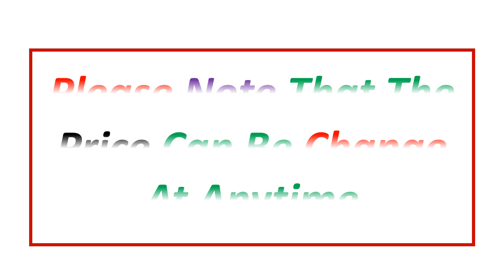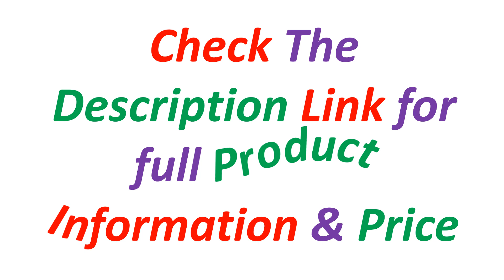Top 5 Best Hydraulic Car Jack In 2024 | Best Electric Car Jacks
Looking for the Best Hydraulic Car Jack, In this video I have compiled a list of the top 5 Hydraulic Car Jack Hydraulic Car Jackin the market. Check Link For Full Product Information.

5. 12V 5Ton Electric Car Hydraulic Jack with Tire Inflator Pump and LED Flashlight 3 in 1 Lift jacks With Safe Hammer Tools For Car

4. 12V 5Ton Car Electric Hydraulic Floor Jack, Tire Inflator Pump and LED Flashlight 3 in 1 Set With Safe Hammer QZ002

3. VEVOR 5 Ton Electric Car Jack 11023 LBS Hydraulic Jack Lift Portable Car Jack for SUV MPV Sedan Truck Change Tires Garage Repair

2. VEVOR 5 Ton Electric Car Jack 11023 LBS Hydraulic Jack Lift Portable Car Jack for SUV MPV Sedan Truck Change Tires Garage Repair

1. 4 in 1 Electric Hydraulic Car Jack Kit 12V 5Ton Electric Jack With Impact Wrench Tire Inflator Repair Lift Tool